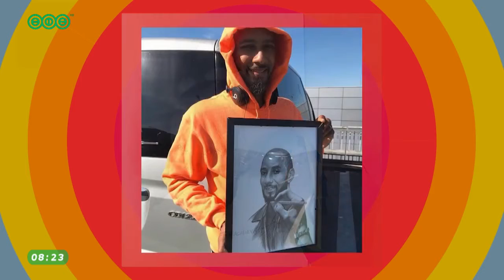Утро в столице - Художник Тимергалиев Айнур